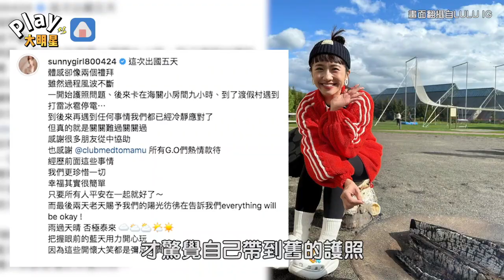LuLu到日本碰上「海關隨機查扣」 卡在小房間9小時差點發瘋